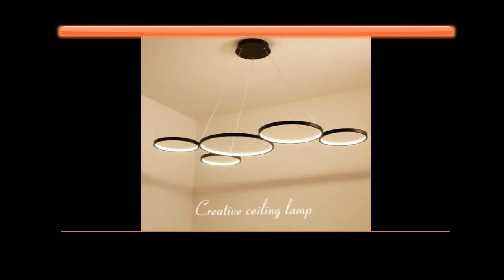Where to find Black Minimalism Modern LED Pendant Lights for Dining Kitchen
Product On Aliexpress

Brand Name:NEO GleamItem Type:Pendant LightsPower Source:ACStyle:ModernVoltage:90-260VLighting Area:10-15square metersFinish:IronCertification:CQC,RoHS,ce,FCC,EMC,CCC,SAA,LVD